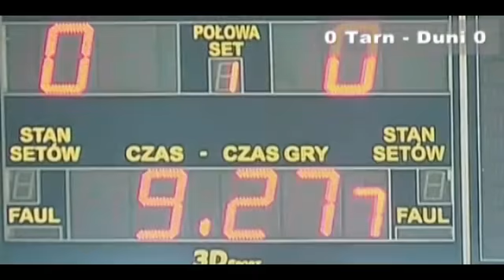Liga Ministrancka, Mecz: Tarnówka - Duninowo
W sobotę 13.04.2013r. w Słupsku rozegrany został Finał Diecezjalnej Ligi Ministrantów.Poniżej zamieszczam rozstrzygnięcia finału i listę nagrodzonych zawodników oraz wyniki poszczególnych meczów finałowych. Jednocześnie pragnę
podziękować wszystkim drużynom, które brały udział w tegorocznej edycji rozgrywek. Dziękuję również księżom, którzy zorganizowali turnieje rejonowe i półfinałowe propagując "naszą" ligę na terenie całej diecezji.

Koordynator ligi
ks. Marcin Wolanin

W kategorii szkół podstawowych:
 1. miejsce: Słupsk, św. s. Faustyny Kowalskiej
 2. miejsce: Białogard, św. Jadwigi
 3. miejsce: Kępice, Matki Bożej Różańcowej
 4. miejsce: Piła, Najświętszej Maryi Panny Wspomożenia Wiernych

 Najlepszy zawodnik: Wojciech Kiełb ze Słupska
 Najlepszy bramkarz: Michał Dyda ze Słupska

 W kategorii szkół gimnazjalnych:
 1. miejsce: Borne Sulinowo, św. Brata Alberta
 2. miejsce: Tarnówka, Nawiedzenia Najświętszej Maryi Panny
 3. miejsce: Duninowo, Matki Bożej Częstochowskiej
 4. miejsce: Sianów, św. Stanisława Kostki

 Najlepszy zawodnik: Jakub Czubik z Bornego Sulinowo
 Najlepszy bramkarz: Bartłomiej Misiak z Duninowa

 W kategorii ponadgimnazjalnej:
 1. miejsce: Słonowice, św. Stanisława Kostki
 2. miejsce: Jastrowie, św. Michała Archanioła
 3. miejsce: Miastko, Miłosierdzia Bożego
 4. miejsce: Koszalin, św. Ignacego z Loyoli

Najlepszy zawodnik: Jakub Zupnik z Jastrowia
 Najlepszy bramkarz: Dawid Jaworski z Miastka
 Najmłodszym zawodnikiem był Jakub Adamik z parafii Najświętszej Maryi Panny
 Wspomożenia Wiernych z Piły.

Wyniki meczów
    Kępice- Piła(pdst.) 1-0
    Białogard- Słupsk(pdst.) 1-2
    Borne Sulinowo-Duninowo(gim) 2-1
    Tarnówka- Sianów(gim.) 1-0
    Koszalin- Słonowice(pgm.) 0-2
    Jastrowie- Miastko(pgm.) 0-0
    Kępice- Słupsk(pdst.) 0-4
    Piła- Białogard(pdst.) 0-1
    Borne Sulinowo- Sianów(gim.) 2-0
    Duninowo- Tarnówka(gim.) 0-1
    Koszalin- Miastko(pgm.) 3-4
    Słonowice- Jastrowie(pgm.) 0-0
    Kępice- Białogard(pdst.) 0-1
    Słupsk- Piła(pdst.) 2-0
    Borne Sulinowo- Tarnówka(gim.) 0-0
    Sianów- Duninowo(gim.) 0-2
    Koszalin- Jastrowie(pgm.) 1-2
    Miastko- Słonowice(pgm.) 1-2

DZIĘKUJEMY!